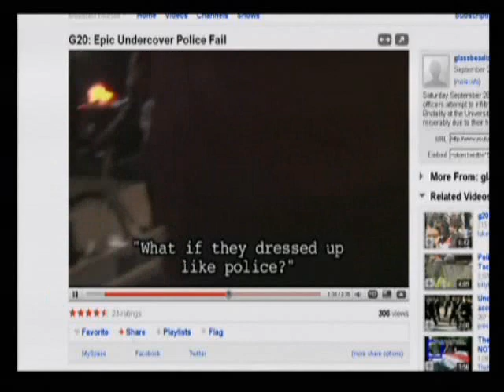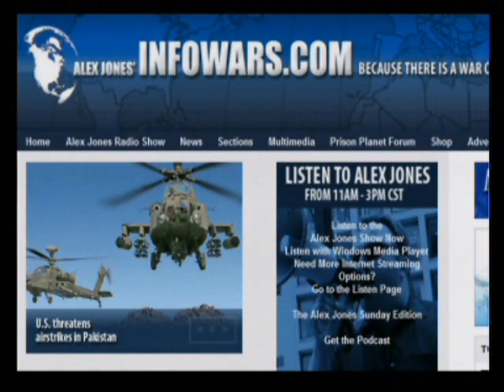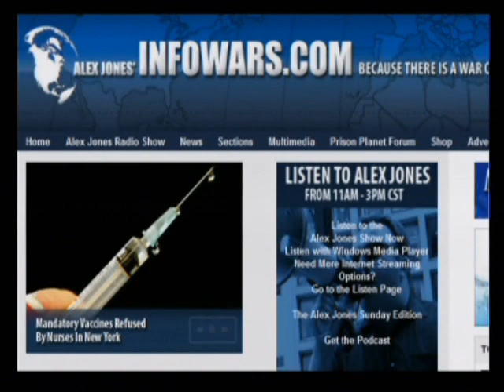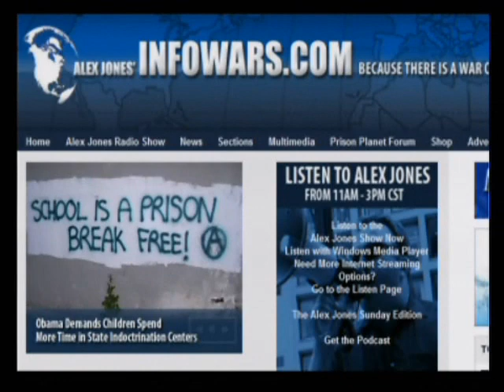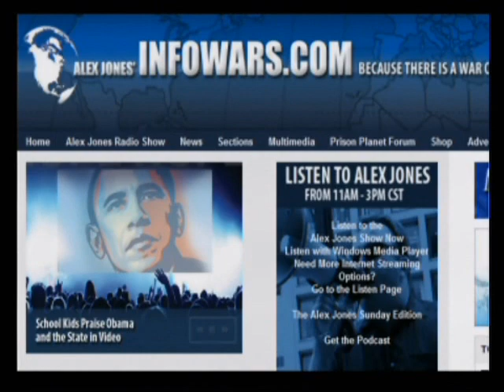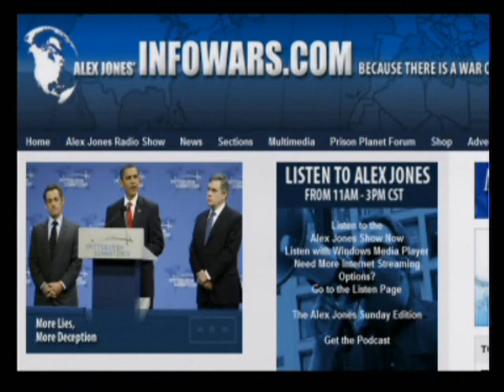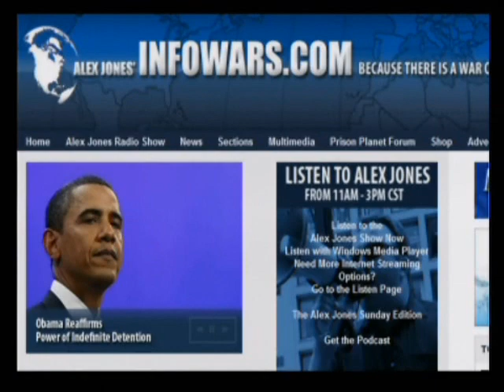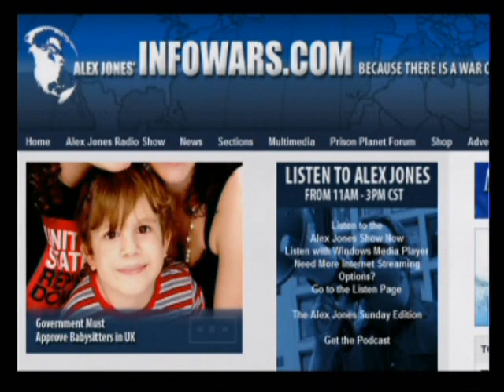The Alex Jones Show with Mike Adams 9 28 2009 Pt 11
Paul Joseph Watson, journalist and editor of Prison Planet, and Kurt Nimmo, editor and journalist for Infowars, will join Alex today in a round table discussion of Iran's supposedly "secret" uranium enrichment plant and the plan to attack Iran. Alex also talks about vaccines with Mike Adams, the Health Ranger, of Natural News. Alex also covers the news and takes your calls.